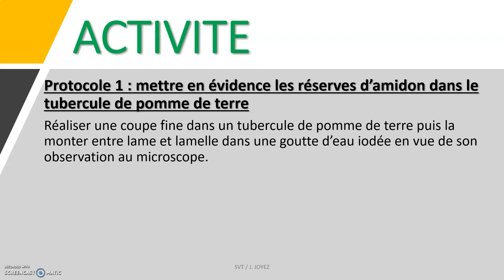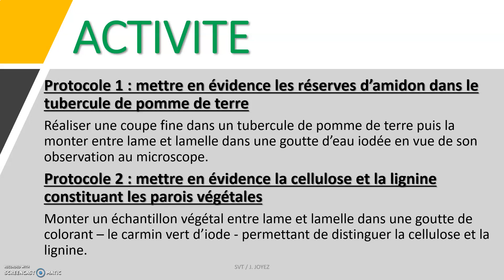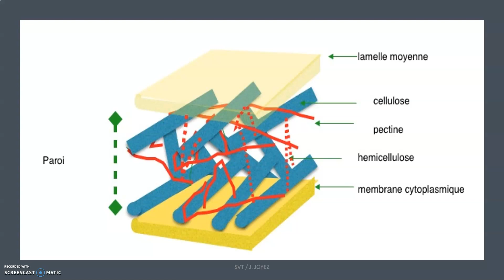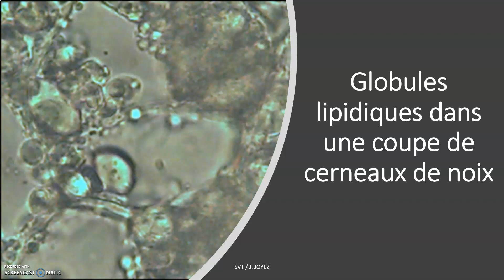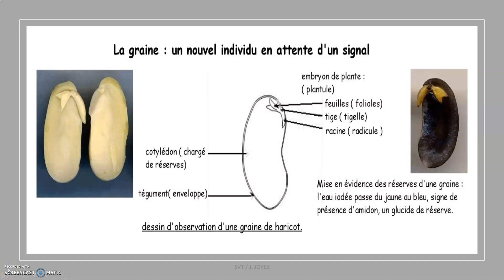Devenir des produits issus de la photosynthèse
Une séquence pour mieux comprendre comment les produits issus de la photosynthèse circulent dans tous les organes de la plante où ils sont métabolisés, grâce à des enzymes variées, en produits assurant les différentes fonctions biologiques dont la croissance et le port de la plante (cellulose, lignine), le stockage de la matière organique (saccharose, amidon, protéines, lipides) sous forme de réserves dans différents organes, qui permet notamment de résister aux conditions défavorables ou d’assurer la reproduction , les interactions mutualistes ou compétitives avec d’autres espèces (anthocyanes, tanins)